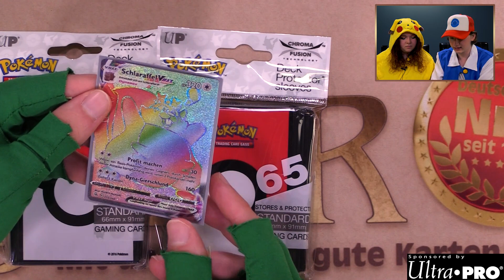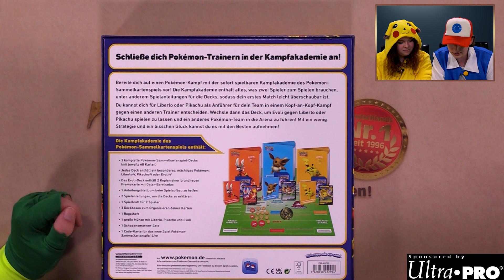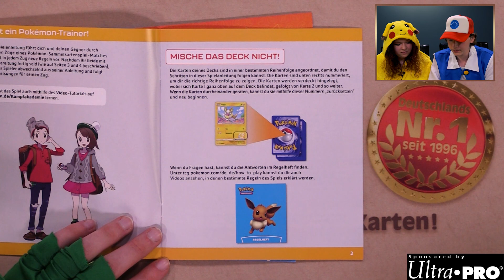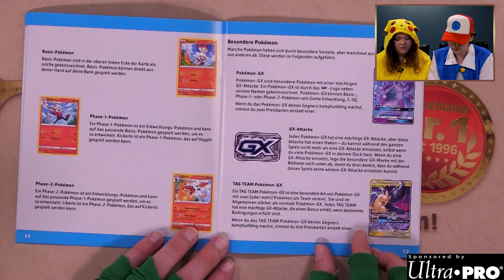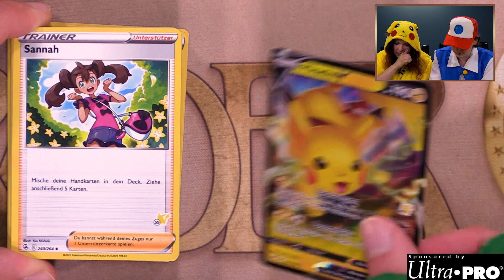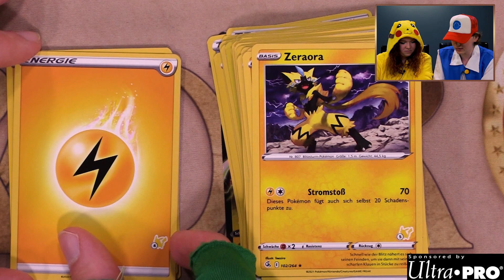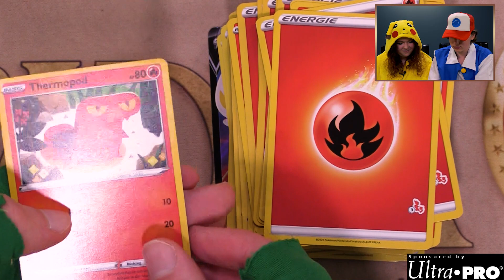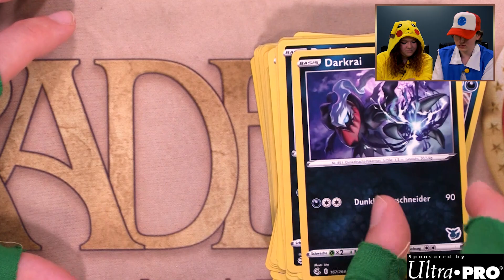Pokemon Kampf Akademie Opening deutsch Liberlo-V Pikachu-V Evoli-V | Trader Unboxing Spoiler Review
Trader hat nun auch Pokémon Artikel & Zubehör im Sortiment! In diesem Video öffnen Jenna & Julien die "Kampfakademie (Liberlo-V, Pikachu-V, Evoli-V)"!

ACHTUNG VERLOSUNG: Zu diesem Video verlosen wir 1x Ultra Pro Package, bestehend aus 2x Deck Protector Sleeves "Pokeball".

Diesen und weitere Pokémon Artikel & Zubehör findet ihr bei uns im Shop

Wir wünschen Euch viel Spaß mit Pokémon!